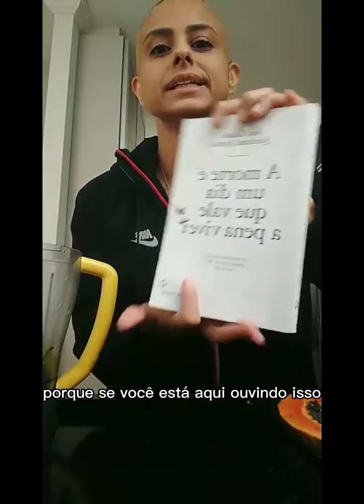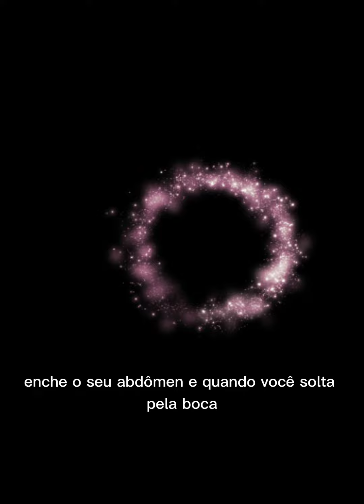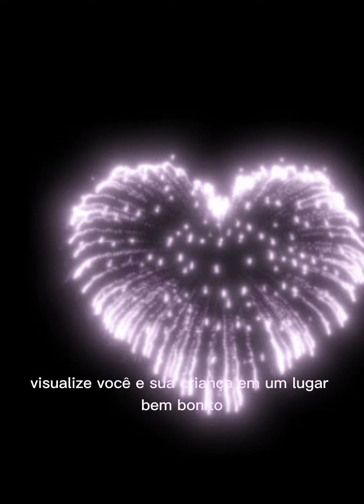Criança interior 3 minutos por dia